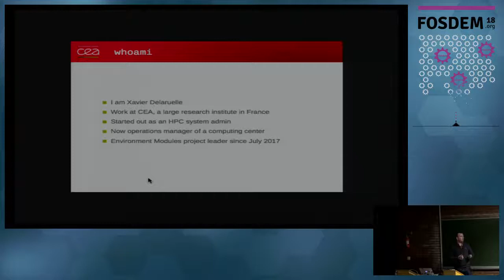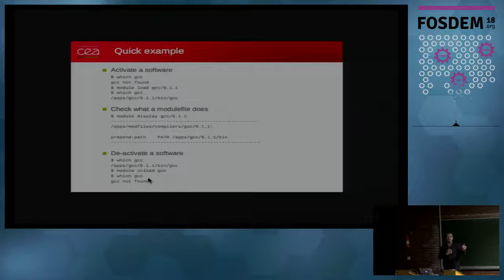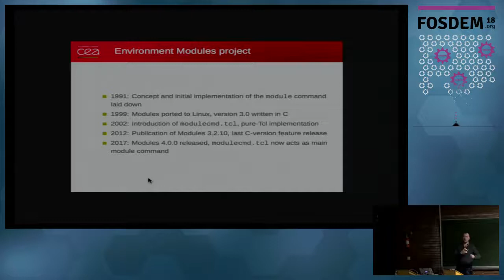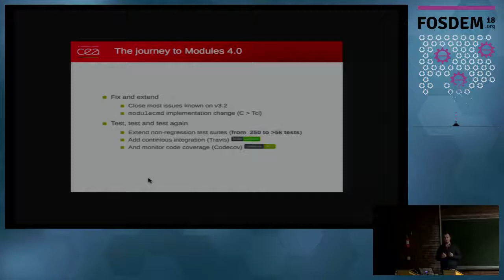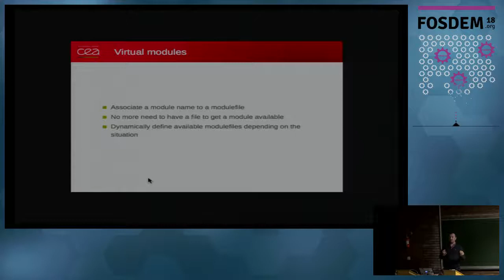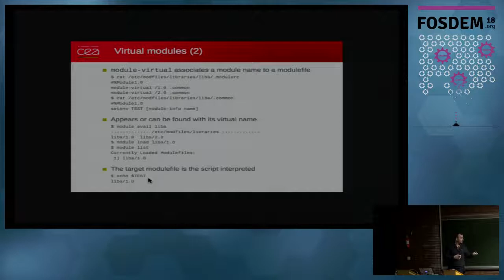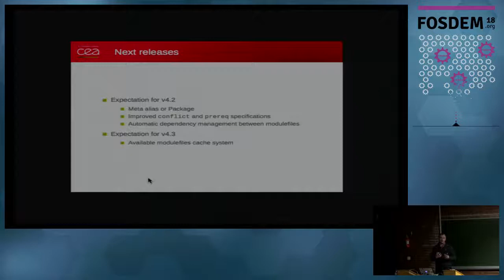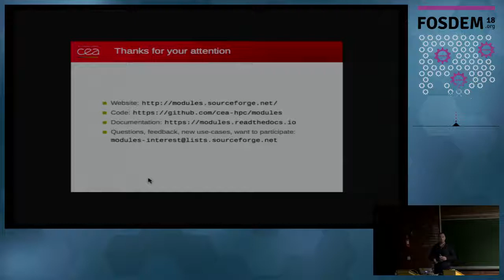Modules v4 Pushing forward user environment management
by Xavier Delaruelle